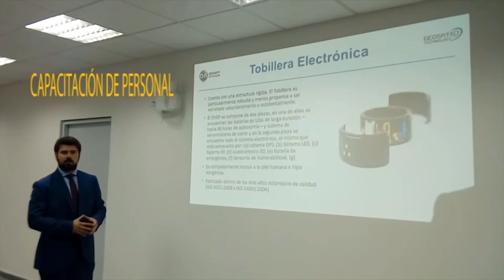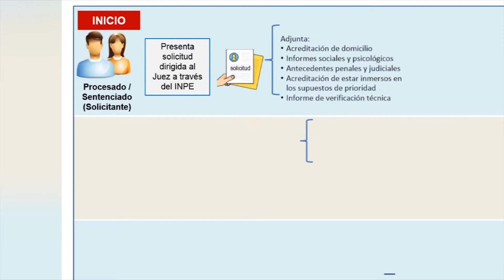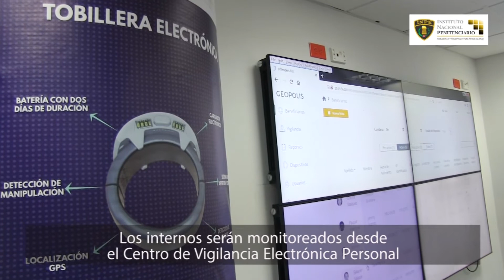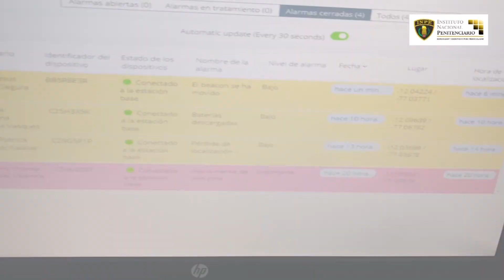El Sistema de Vigilancia Electrónica Personal en Lima